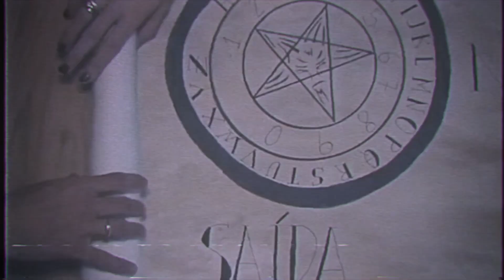MINHA CASA PEGOU FOGO!!!